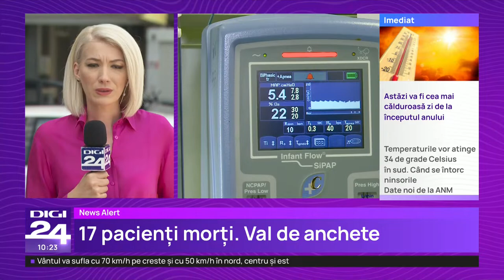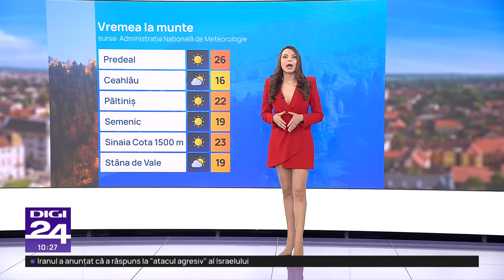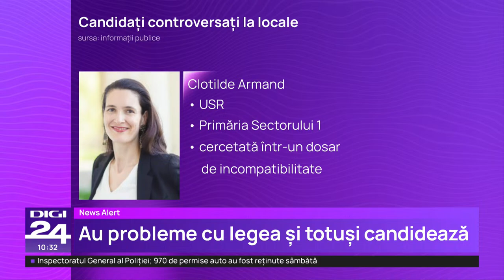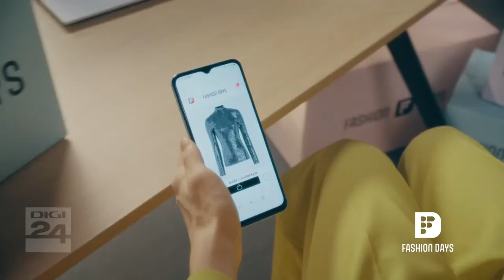Știrile Digi24 de la ora 10 - 15 aprilie